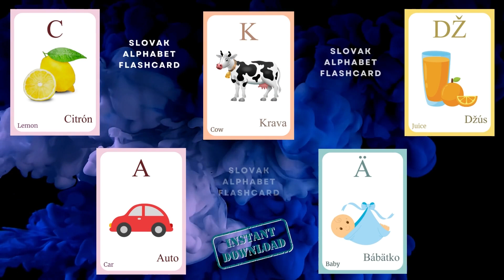Slovak Alphabet flashcard | Learning Slovak